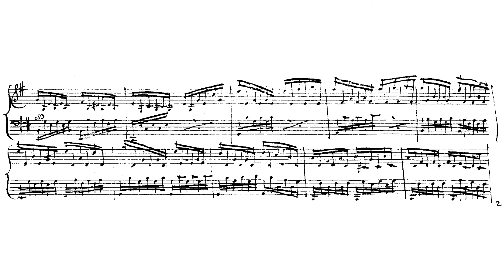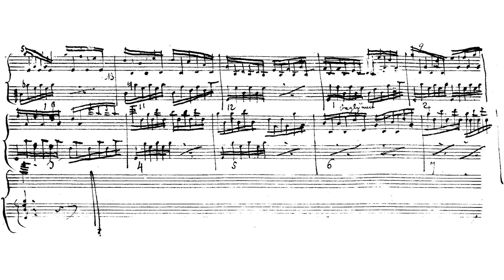Anton Bruckner - Etude in G-Major WAB 214 (Eggner)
Pianist: Christoph Eggner

This piece is from the Kitzler-Studierenbuch in which Bruckner wrote his composition exercises while studying under the younger musical modernist Otto Kitzler in Linz. Bruckner considered these exercises and not artistic endeavors, but they are informative for Bruckner's development. Most of them are mere salon works, but others delve into more serious contemplation. On a biographical note, Kitzler was instrumental in awakening Bruckner's dormant individuality by going over scores of Wagner and Liszt with him and encouraging him to compose. Though it is important to highlight the fact that Bruckner used "Wagnerian" harmonies in many pieces before ever encountering Wagner.

Bio
One of the most original, outstanding symphonists of the 19th century, a peerless organist, a conscientious schoolteacher, and the unintentional bane of the Conservatives during the war of the romantics, Anton Bruckner (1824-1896) helped pave the way for the development of radical symphonic language that would bend conceptions of music as they were held at the time. His works are characterized by increasingly radical tonal language that culminated in his last three symphonies, and his approach to symphonic form misled many to dismiss the formal nature of his symphonies entirely. Yet Bruckner's works with their telescopic development, three subject sonata-form movements, sensitive and soulful slow movements, heart pounding scherzos, and transcendent synthetic finales requiring incredibly precise counterpoint betrayed a vision of music as something no other composer before him ever conceived of. In hearing his music, one cannot escape the question of its ultimate meaning, and, to many, contemplating it yields more questions than answers.

When discussing Bruckner, many misconceptions linger from the fierce polemics of earlier times. Quite a few arise from his manifold oddities both in Viennese society and in general. While Bruckner was a provincial upper Austrian and maintained many provincial customs, he was no simpleton. Quite the contrary. Bruckner was a schoolmaster by trade, and to hold posts of that nature, he had to take exams to prove his intimate knowledge of many subjects, which he convincingly did. In addition to his general education and musical prowess, he was interested in physics, Mexican history, expeditions to the North Pole, law, Latin, anatomy, and medicine. Of course, his arithmomania (OCD), his overly cautious nature regarding finances, his obsession with dead bodies, his scrupulosity-induced romantic propositions to girls much younger than him, and his relentless devotion to Wagner (calling him 'master' and praying at his grave constantly) only added to his incomprehensibility by Viennese society. Despite this, he was a social man with many friends who enjoyed good jokes, good beer, and got along well with his students who, by many accounts, enjoyed his company both inside and outside of the classroom. Surprisingly enough, he was also a fantastic dancer. Given the biographical evidence, Hans von Bülow's quip about Bruckner as a "Half genius, half simpleton" is thoroughly debunked.

While Bruckner's intelligence was at work designing and measuring his new symphonic constructions, the content of those works was inspired by his experience of life in Upper Austria, the music of the German Romantics, and, above all, his Catholic faith. Bruckner's arithmomania combined with his deep Catholicism to produce stunning physical evidence of his rich prayer life. Bruckner counted his prayers and left notebooks full of accounts of prayers said. In the musical dimension, composers find melodies to concretize their works as, for example, Mahler does with Des Knaben Wunderhorn or Dvorak with Czech folk material. Bruckner, likewise, quotes his masses and sacred music in his symphonies, giving them a concrete spiritual meaning. Even in their construction one can gleam the Thomistic approach of privation to form in the telescopic development, the attempt to describe spiritual reality in a finite medium as tonality, stretching to capture the infinite inasmuch as possible, and the promise of final redemption of all aspects of life in the synthetic finales of his most brilliant works. Along this vein, Schönzeler wrote "[Bruckner] may have attained visionary realms which found their expression in music," [1] and Watson assures us that Bruckner's "life-long and deepest love" was for his "'dear God'" [2]. Hart writes of Bruckner that "in a sense God had always been the object of all his artistry" [3]. Bruckner himself dedicated his Te Deum to "The greater glory of God" and his 9th to "My Beloved God."

Unless otherwise noted, bio info comes from [2]
[1] H. Schönzeler. Bruckner. Grossman Publishers. London. 1978.
[2] D. Watson. Bruckner. Schirmer Books. New York. 1975. rev. 1997.
[3] D. B. Hart. "The Music Of Eternity." First Things. 2009.